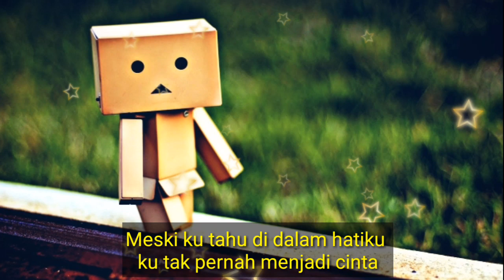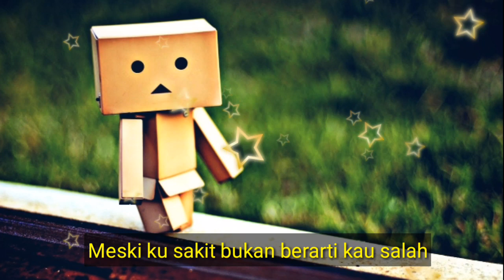Salah-Lagu Galau 2019 - Sedih dan menyentuh Banget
lagu sedih
lagu viral 2019
lagu paling menyentuh
lagu enak di dengar
lagu ini saya ciptakan
hanya untuk menghibur hati yang galau